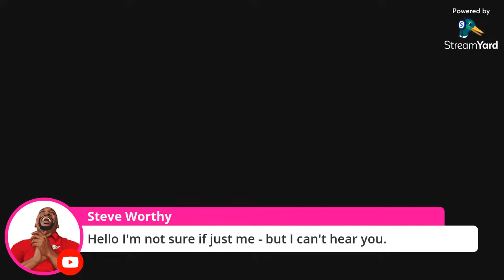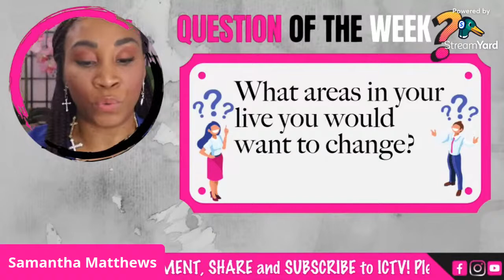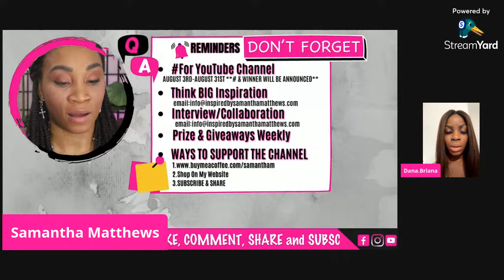🎥Join in the Conversation, Exclusive Interview with Dana Briana of Re.birth.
An exclusive interview with the visionary Dana Briana and her Nonprofit organization Re.birth. More details on how it was founded, the mission, and the vision of this women empowerment community. Also, get all the information for the upcoming Luxury Women's Retreat in Destin, Florida, May 2022. to register or sponsor someone to attend.

📺Live every Tuesday and Thursday @8:30pm.

🎼 Sunset Bell by JR Lewis @jkeyz99

CAMERA:
♦︎ Camera; Canon EOS M50 Mark II
LENS:
♦︎ Canon EF-M 15-45mm is STM Kit

LIGHTING:
♦︎ LimoStudio, LMS103, Soft Lighting Umbrella Kit, Day Light Color
♦︎ Yesker Ring Light 18 Inch LED Ringlight Kit
♦︎ HDX 75-Watt PVC Clamp Light
♦︎ HXWEIYE 300LED Fairy Curtain Light (Pink/White)

AUDIO:
♦︎ Blue Yeti Professional Multi-Pattern USB Condenser Microphone
♦︎ Stedman Proscreen XL Pop Filter

OTHER ACCESSORIES:
♦︎ Canon EOS Webcam Accessories Starter Kit for EOS M50 Mark II, M50, M200
♦︎ Insignia™ - 22" Class N10 Series LED HD TV Monitor
♦︎ Desview T2 Teleprompter for Smartphone, Tablet, DSLR Camera with Remote Control
♦︎ General Electric mySelectSmart Wireless Remote Control Light Switch 1 Outlet White
♦︎ Elgato Stream Deck XL - Advanced Stream Control with 32 Customizable LCD Keys,